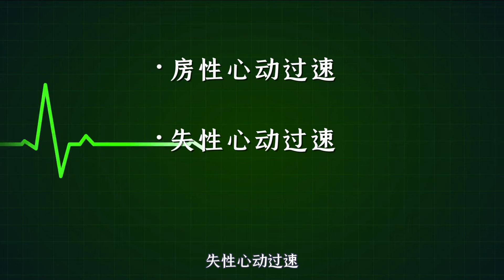心脏跳动快慢，会影响健康吗？心跳越快，寿命越短？听医生科普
欢迎关注【刘伟谈健康】，康复科医生，每天分享健康小知识～养生秘诀、健康养生等精彩内容您可以免费订阅我们的频道，同时点亮小铃铛，及时接受影片更新提醒。